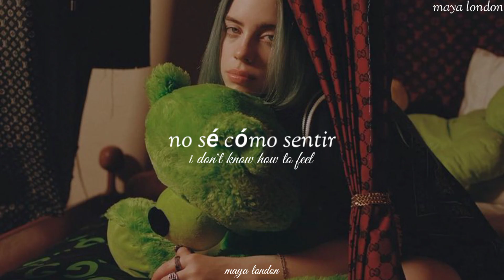Billie Eilish • What Was I Made For? • [From The Barbie Album] Sub|| Español/Ingles